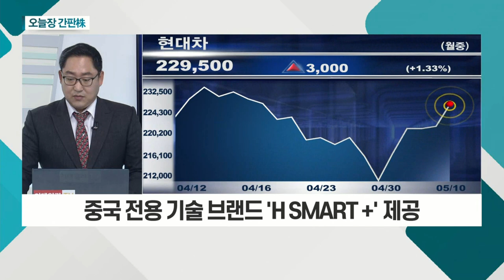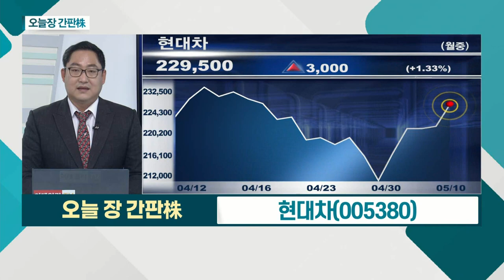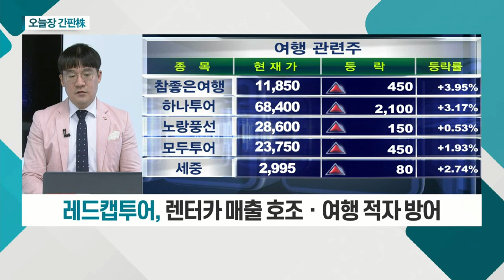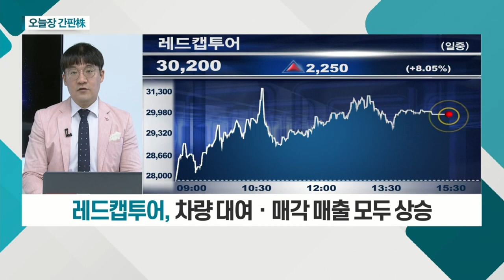현대차... 中 시장 탈환 위해 신차 19종 출시 계획 / 레드캡투어... 2020년 여행사 중 유일한 흑자 기업_오늘장 간판주 (20210510)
현대차(005380)
- 中 시장 탈환 위해 신차 19종 출시 계획
- 중국 전용 기술 브랜드 'H SMART +' 제공
- 브랜드 이미지 제고ㆍ친환경차 시장 적극 대응

레드캡투어(038390)
- 2020년 여행사 중 유일한 흑자 기업
- 렌터카 매출 호조ㆍ여행 적자 방어
- 장기 렌탈 계약ㆍ중고차 매각 증가
- 차량 대여ㆍ매각 매출 모두 상승